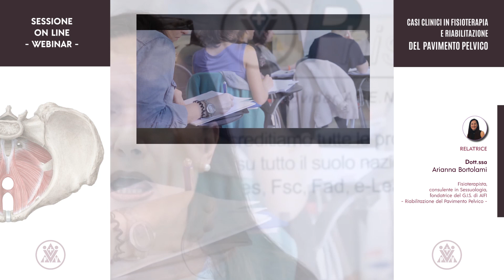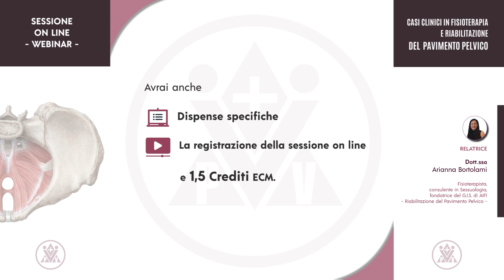Sessioni On Line - Casi Clinici in Fisioterapia e Riabilitazione del Pavimento Pelvico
Medicina, Fisioterapia, Riabilitazione del Pavimento Pelvico ? UN'OCCASIONE DA NON PERDERE – con Arianna Bortolami, fisioterapista con laurea magistrale in Scienze delle Professioni Sanitarie della Riabilitazione, consulente in Sessuologia, fondatrice del G.I.S. di AIFI - Riabilitazione del Pavimento Pelvico -, autrice del testo: Riabilitazione del Pavimento Pelvico, Masson Elsevier, 2009.

✅ Sessione On Line - Casi Clinici in Fisioterapia e Riabilitazione del Pavimento Pelvico con la Dott.ssa Arianna Bortolami.

▶️ Se hai già partecipato a un qualsiasi corso di Riabilitazione del Pavimento Pelvico della Dott.ssa Bortolami ma hai dubbi sulla gestione dei tuoi pazienti e desideri un follow up iscriviti qui e inviaci il tuo caso clinico a entro il 25 novembre.

⏰ Martedì 1° dicembre 2020 alle 21.15 siediti in aula virtuale per un brain storming con la docente e i tuoi colleghi in piattaforma didattica a distanza di PhisioVit, il tuo caso clinico verrà discusso e i tuoi dubbi chiariti.

📊 Potrai aumentare l'esperienza e la sicurezza, anche per mezzo dell'ascolto interattivo su casi esposti da altri colleghi o dalla Dott.ssa Arianna Bortolami.

🏆 Avrai anche dispense specifiche, la registrazione della sessione on line e 1,5 Crediti ECM.

🌐 Prenota il tuo posto in aula virtuale, per garantire il miglior rapporto docente/discenti i posti disponibili sono un massimo di 100

➡︎ VISITA la nostra piattaforma didattica se sei interessato a questo o ad altri nostri eventi residenziali o FAD e-Learning on line

➡︎ ISCRIVITI AL NOSTRO CANALE YOUTUBE metti un like ed attiva la campanella se vuoi rimanere aggiornato con i nostri video su corsi e tecniche specifiche in ambito di medicina, fisioterapia e riabilitazione

➡︎ VISITA LA NOSTRA PAGINA FACEBOOK E METTI UN LIKE se vuoi rimanere in contatto con noi

➡︎ VISITA IL NOSTRO PROFILO INSTAGRAM per vedere le immagini dalle nostre sale corsi

➡︎ VISITA IL NOSTRO PROFILO TWITTER se vuoi rimanere in contatto con noi

➡︎ VISITA IL NOSTRO PROFILO LINKEDIN se sei un professionista del settore

➡︎ UNISCITI AL NOSTRO CANALE TELEGRAM per non perdere i nostri contenuti gratuiti e le nostre offerte

➡︎ VISITA IL NOSTRO PROFILO GOOGLE BUSINESS e resta aggiornato con le nostre offerte